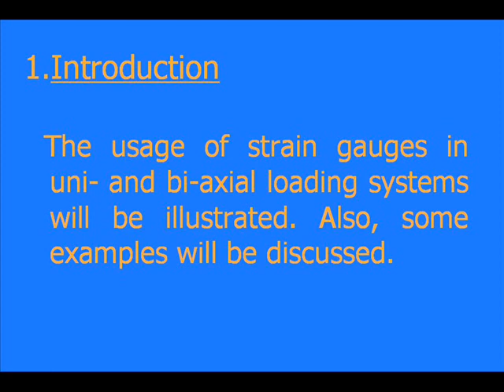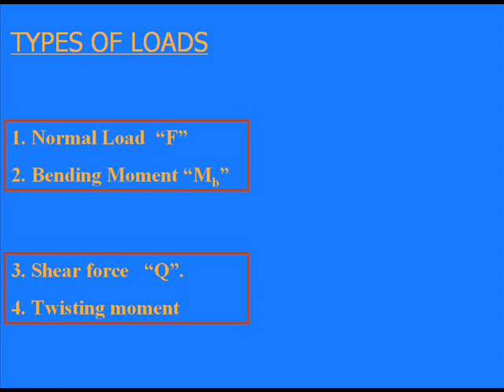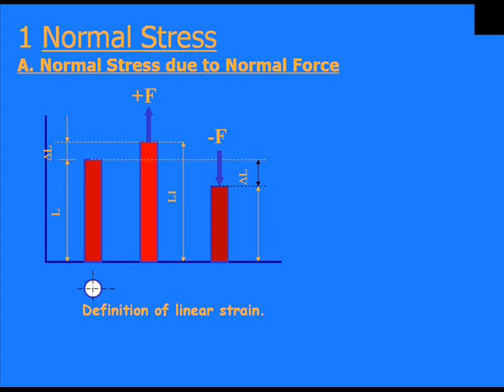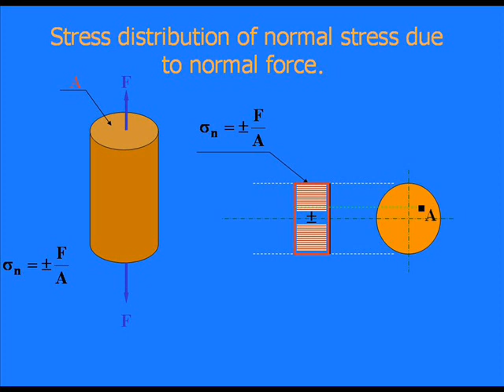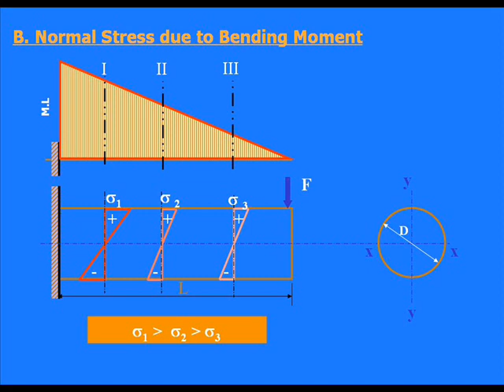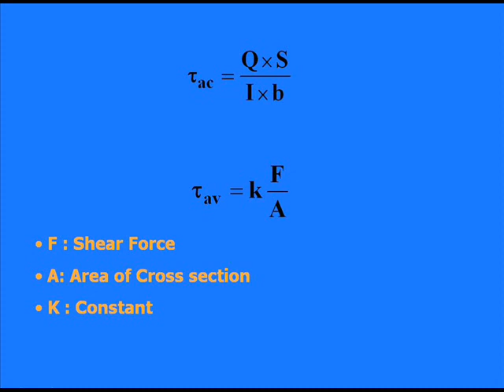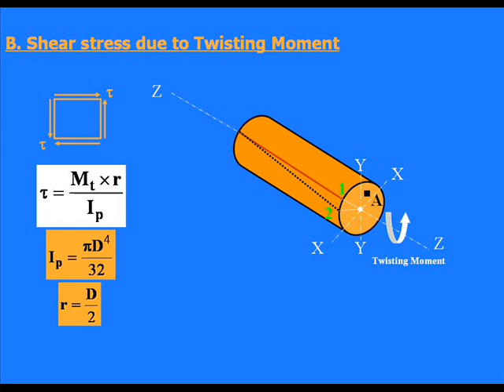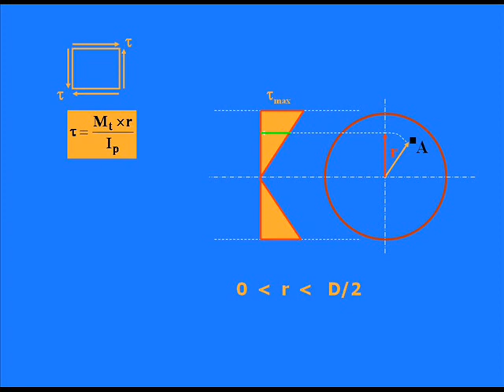محاضرات مقاييس انفعال (Strain Gauges)-01 د. عمر موسي